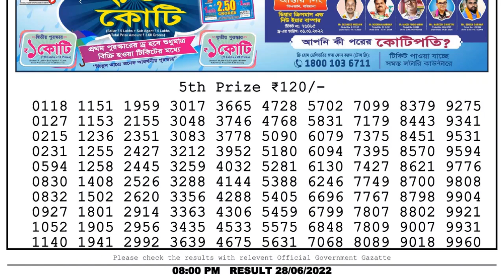🔴 Lottery Sambad Live 08:00pm 28/06/2022 Evening Nagaland State Dear Lottery Result Pdf Download